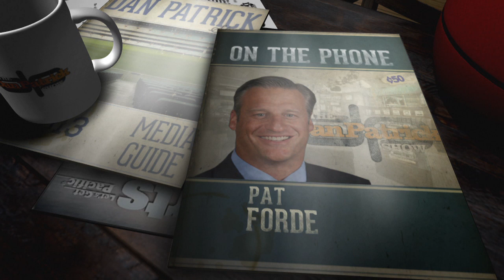Yahoo Sports' Pat Forde Talks Duke, UCLA, #1 Seeds & More w/Dan Patrick | Full Interview | 3/7/19